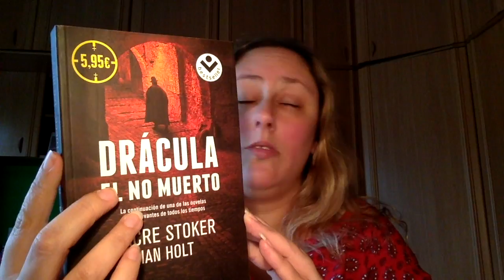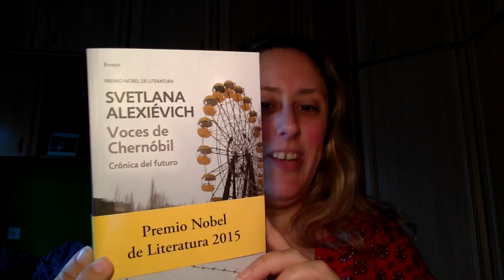Haul Libros Ultima hora Junio